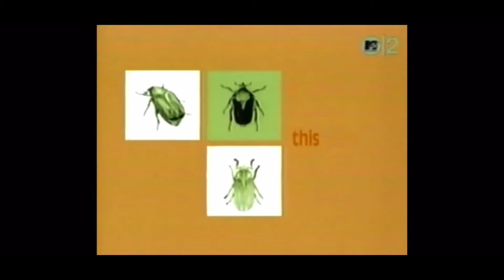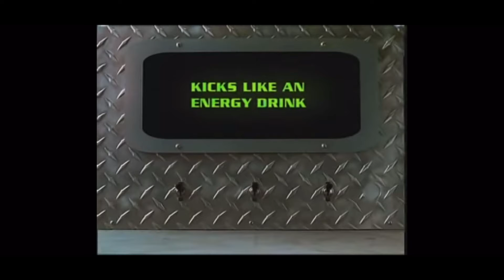90s and 2000s commercials vol 10